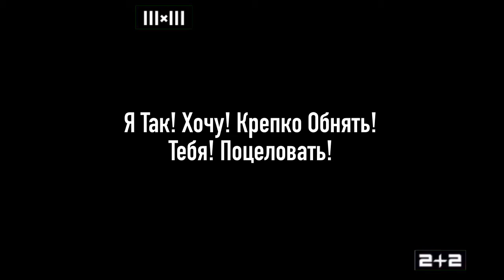Музыкальная Пауза 2+2 Выпуск 1 Песенка Tiny Love Крепко Друга Надо Обнять